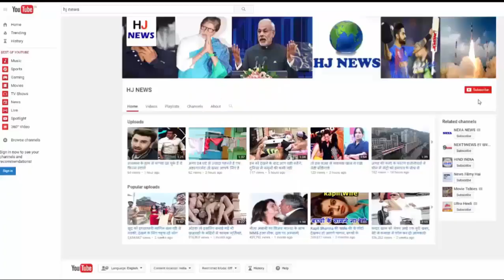नाग की मौत का नागिन ने लिया फिल्मी अंदाज में बदला, किया कुछ ऐसा की...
नाग की मौत का नागिन ने लिया फिल्मी अंदाज में बदला, बाद में खुद की सजा...

An Eco-Friendly Resort in the Philippines, will become "Nautilus Echo". There will be a boat-sized hotel. Its rooms will roam in the direction of the sun. The entire hotel will be constructed from the rejuvenated material.

500 guests at a time will be able to stay at the resort. These guests will be able to meet the sun rays all day, because their rooms will rotate in the direction of the sun. The entire hotel will also be top-down on the central coil so that some rooms which are not being used will also be underground.

The resort is designed by architect Vincent Calabout. They created this design to save the environment. Electric boats will be used to reach here. Its theme is Zero Emission, Zero West, Zero Poverty.

HJ NEWS !!